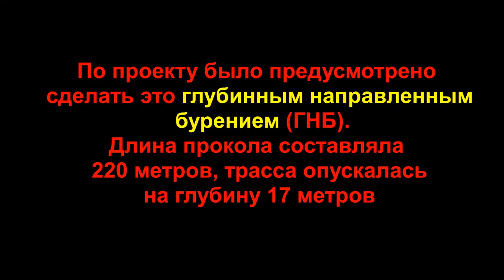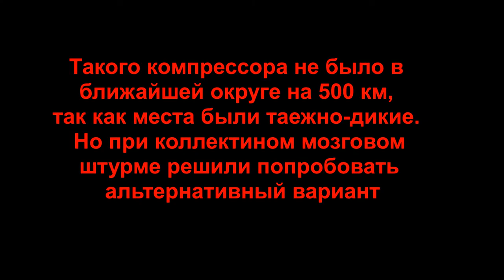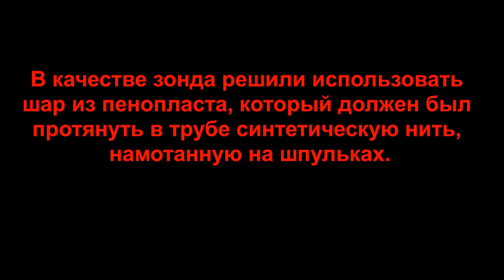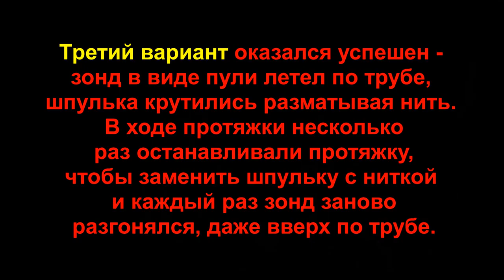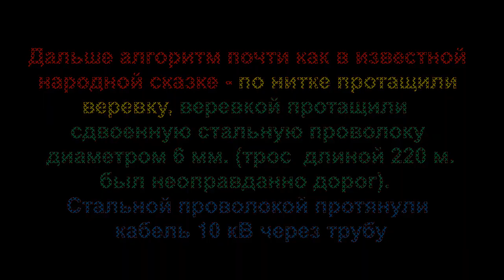Затягивание кабеля в трубу при проколе ГНБ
Затягивание кабеля в трубу после прокола глубинным направленным бурением (ГНБ) было осложнено отсутствием заложенного троса или провода для протяжки